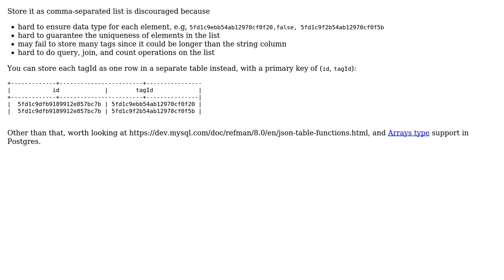Software Engineering: Best practice to flatten JSON object and store it database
With thanks & praise to God, and with thanks to the many people who have made this project possible! You are responsible for your own actions.